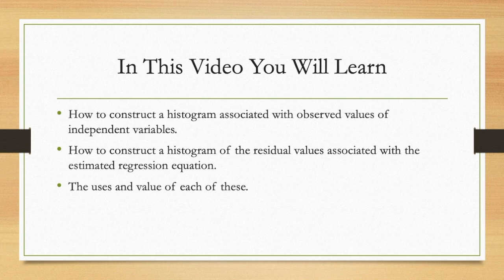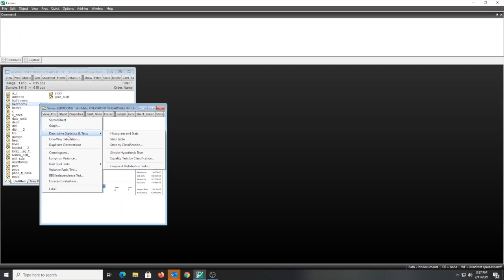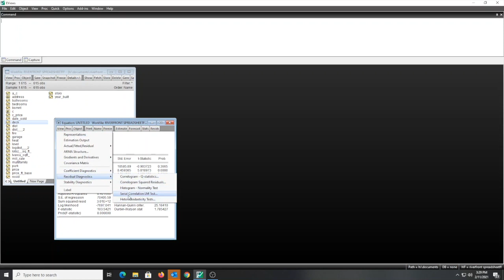Constructing Histograms in Eviews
In this video I demonstrate how to construct histograms associated with independent variables and residual values in Eviews. This is a useful 'first level' test to evaluate the quality of individual estimators and the estimated regression equation.  Speaker: Dr. Thomas Kemp    U of Wisconsin - Eau Claire